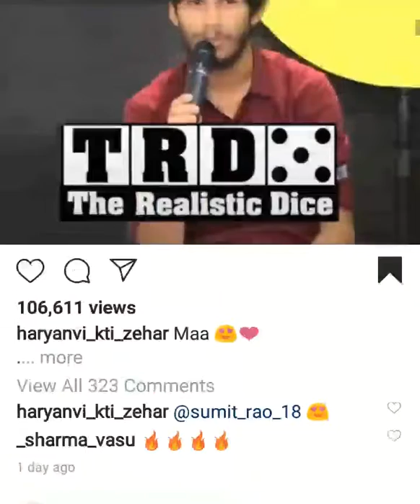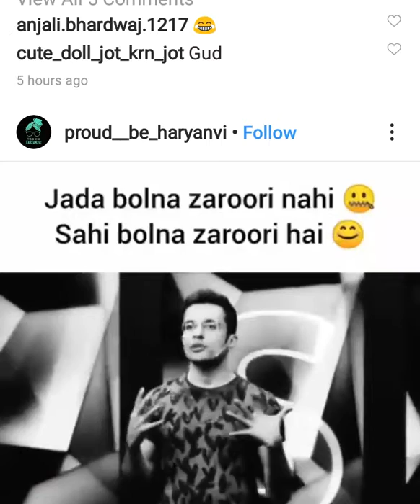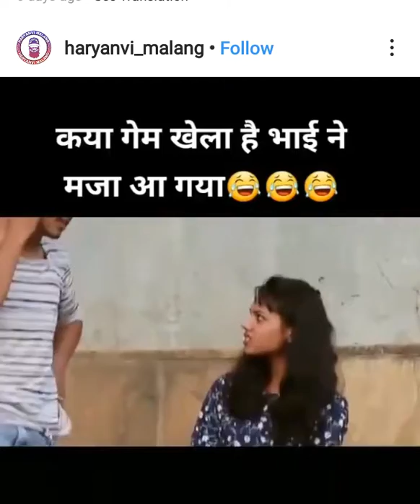Hatke videos || must watch the end one